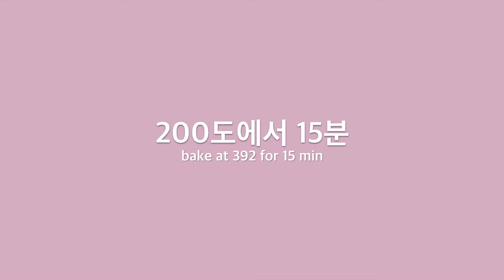[Eng sub] 홈메이드 엄마손파이! 빨미카레 만들기 Palmier Carre | 블루밍봉봉 (blooming bonbon)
집에서 만드는 엄마손파이!
빨미카레를 만들었어요!

그냥 먹으면 파이지 느낌으로 살짝 밍밍한 빨미카레는
보통 설탕을 듬뿍 뿌리거나 다크 초코렛에 퐁당 하시던데
저는 꼬맹이 취향대로 보라색 코팅 초코렛을 사용했답니다!

분명 고메버터인 이즈니버터를 사 두었는데
왜인지 만들려고 찾아보니 냉장고에 없는거예요 ㅠㅠ
앵커버터로 만들어 보았는데 역시 버터는 맛있네요 ㅎ

바삭바삭 집에서 만들면 더 맛있는 빨미카레!
고급진 엄마손파이 느낌이예요 ㅎ 집에서 한번 만들어보세요!!!
재료는 간단한데 중간중간 휴지시키는 시간이 기다리기 힘들었어요 ㅎ
다음에는 핑크색, 연두색, 노랑색 빨미카레도 만들어 보고 싶어요!

8-9개 분량
버터 130g
박력분 80g
강력분 80g
물 75ml
소금 2g